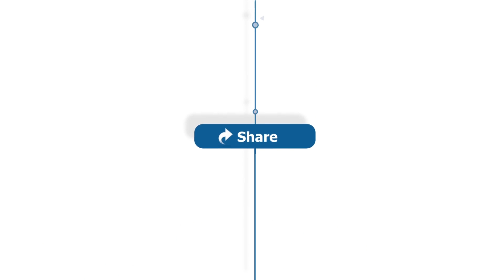From the Archives: Remembering Francis and Carole Carrington in the Cary Stayner case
On July 25, 1999, former ABC10 reporter Sharon Ito attended a press conference for the the Yosemite Serial Killer, which provided an update on two missing girls killed, Francis and Carole Carrington.